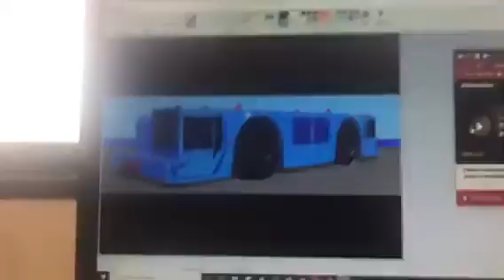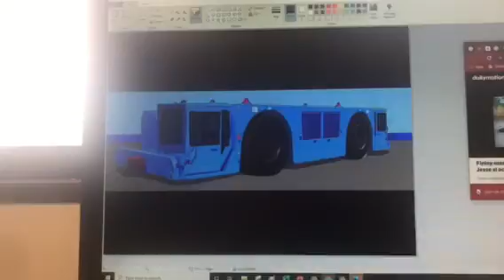September 24, 2021